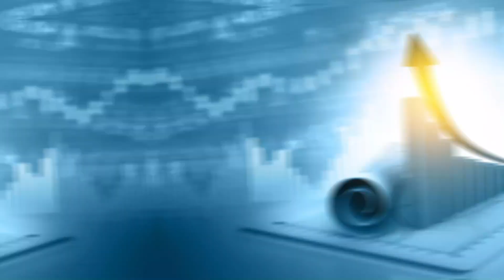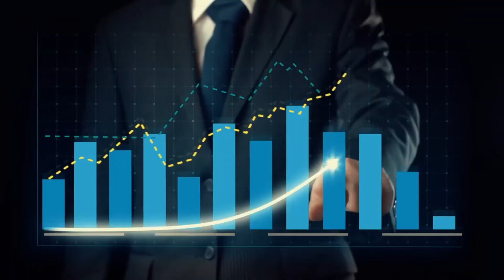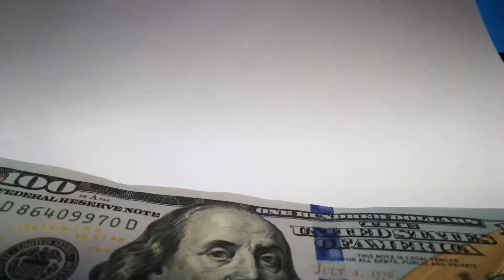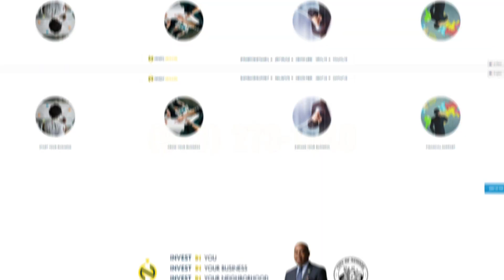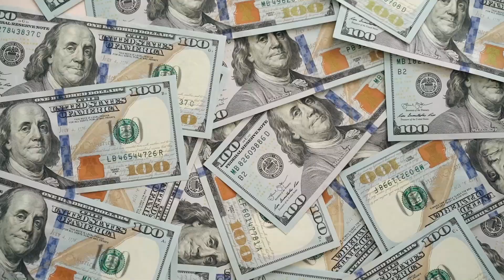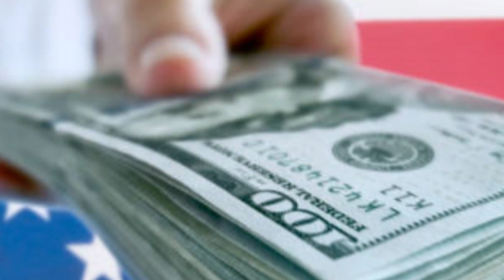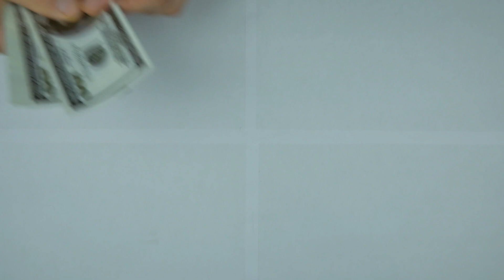Startup Grants & Commercial Space Grants NEW $10000 & $300,000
AskRinde Shares on Startup Grants & Commercial Space Grants NEW $10000 & $300,000 Apply Now
All Grant Links in Video

Startup Grants for Commercial Real Estate. How to Find Grants Online. Free Private Grants. October Grants. Free Government Grants. Free Grants. Easy Grants to Get. How To Find Grants Online FREE for Small Business (Step By Step). Grants for Families. Free Money. SBA Grants. Free Money Help. Emergency Money Help. Grants for Individuals. New Grants Up to $150,000 for Small Business. New $10000 Grants.$1000 Grants for Everyone. $25,000 Grants for Everyone. New Grants By State. Emergency Assistance Grants. Rental Grants. Rent Relief. Fast Grants. Real Estate Grants. Car Grants. Grants for the Month. Small Business Help. $100000 Grant. How to Apply for SBa (8) grant program. $20000 Grants for Everyone. Work from Home Jobs. Work From Home 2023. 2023 Grants. How to Get Business Funding. New Voices Fund Grants. USDA Grants up to $204000 for Self Employed & Small Business. Small Business Funding. $83 Million RRF Grants. Hurry to Apply for Grant. Rent Grants. Rental Assistance Programs Grants. Epic Places to Find Grants. Where to Find Grants. Hurry Deadline New Grants. How to get Startup Funding for A Small Business. Every Way to Get Small Business Grants 2023 (Local, State, and Federal Grants). Grants Youtube. Grants on Youtube.